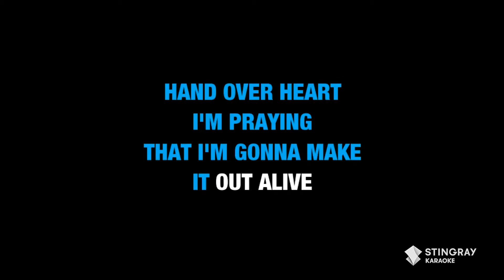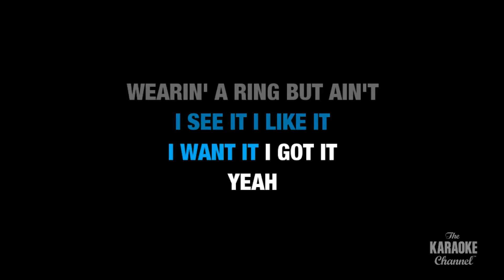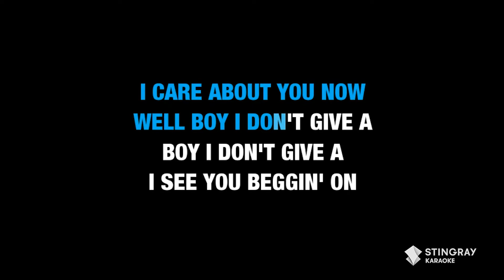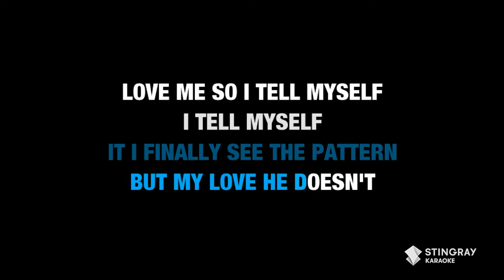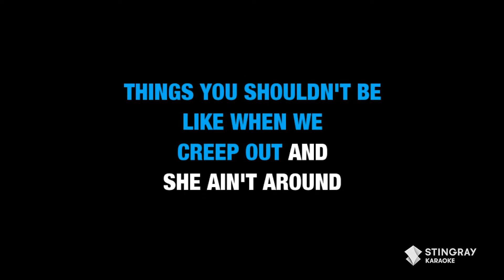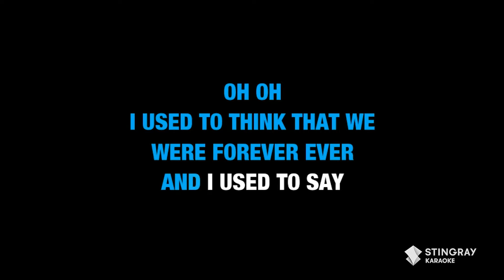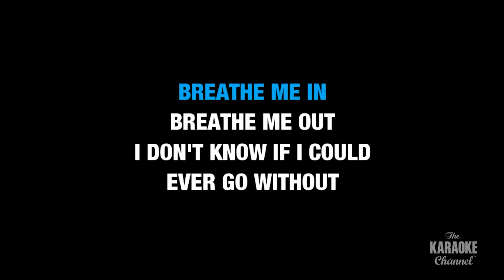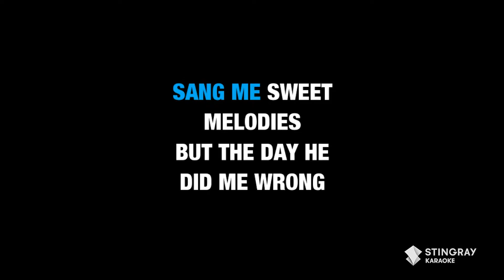BEST KARAOKE WITH LYRICS- 1 Hour Non Stop Songs Medley - Selena Gomez, Adele, Taylor Swift, Dua Lipa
Sing the Top Pop Hits in Karaoke Version right here in Stingray Karaoke. for more karaoke songs with lyrics only on the Stingray Karaoke Youtube channel.

@StingrayKaraoke is the one stop shop for all things Karaoke!

1. Selena Gomez- The Heart Wants What It Wants 0:00
2. Taylor Swift - Love Story (Taylor's Version) 3:54
3. Ariana Grande - 7 Rings 7:56
4. Dua Lipa - Break My Heart 10:57
5. Dua Lipa - IDGAF 14:47
6. BLACKPINK & Selena Gomez- Ice Cream 18:35
7. Post Malone - Circles 21:40
8. Dua Lipa - New Rules 25:19
9. Adele - Someone Like You 28:56
10. Adele - Rumor Has It 33:40
11. Adele - Set Fire To The Rain 37:22
12. Taylor Swift - We Are Never Getting Back Together 41:29
13. Cardi B ft. Megan Thee Stallion - WAP 44:51
14. Doja Cat - Say So 48:07
15. Happy Styles - Watermelon Sugar 52:03
16. Surfaces - Sunday Best 55:12
17. Little Mix - Sweet Melody 57:56

You think you can sing? Record yourself singing to one of our songs and publish it by tagging @StingrayKaraoke in your title! We would love to see it!